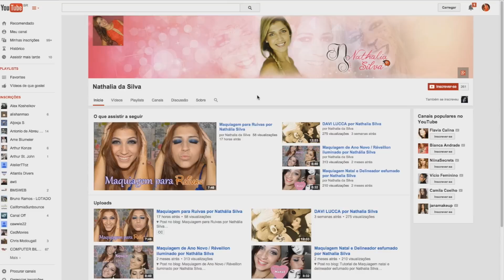Make colorida por Nathalia Silva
♥ Post no blog: Make colorida por Nathalia Silva